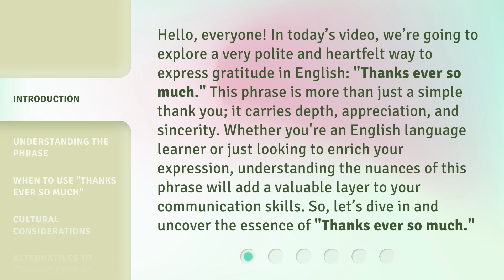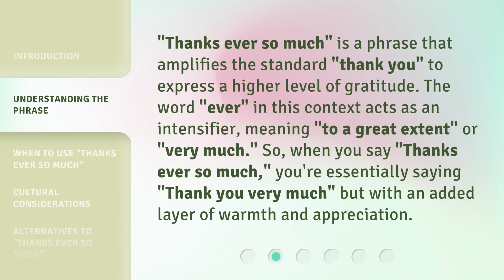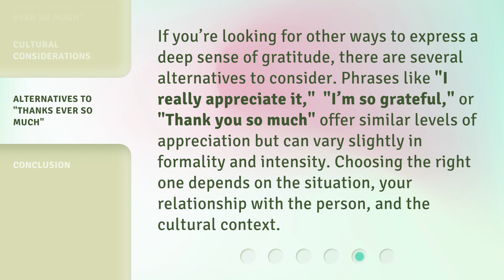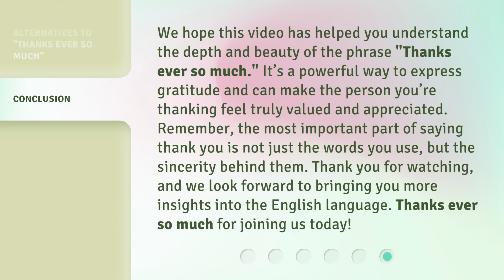Mastering Polite Expressions in English: "Thanks Ever So Much"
Mastering Polite Expressions: Thanks Ever So Much • Learn how to master the art of polite expressions in English with the phrase 'Thanks Ever So Much'. Impress others with your graciousness and manners!

00:00 • Introduction - Mastering Polite Expressions in English: "Thanks Ever So Much"
00:45 • Understanding the Phrase
01:16 • When to Use "Thanks Ever So Much"
01:47 • Cultural Considerations
02:21 • Alternatives to "Thanks Ever So Much"